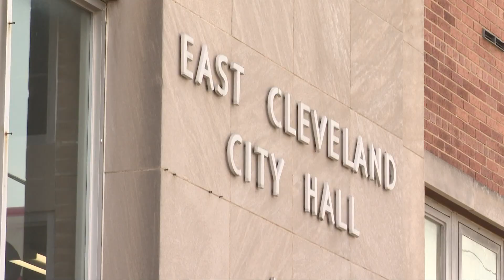Multiple East Cleveland police officers accused of assaulting motorist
There is more controversy involving the East Cleveland Police Department.

Longtime community activist Mariah Crenshaw stood alongside 33-year-old Dominique Campbell on Friday at East Cleveland City Hall on Friday. She is urging the city to remove charges made against Campbell involving a traffic stop on December 30, 2021.

Those charges include resisting arrest and improper backing.

"The malicious prosecution of African Americans coming through this court by two African American females and a predominantly African American community is appalling," exclaimed Crenshaw. "It is absolutely disgraceful!"

Crenshaw and Campbell allege that six officers involved in that incident assaulted Campbell after pulling him over. That was when the video Campbell filmed on his phone showing his police encounter went viral.

Campbell says he was driving eastbound down Euclid Avenue, filming footage of the city on his phone, when officers pulled him over at around 2:30 a.m.

During Friday's briefing, Campbell described in detail how he says the officers assaulted him.

"They punched me in the private part, laughing. Punched me in my nose and continuously elbowing me in my face and I lose breath," Campbell recalled. "I'm telling them, 'I cannot breathe,' then there's an officer covering my face. I'm like 'why are you doing this sir?'"